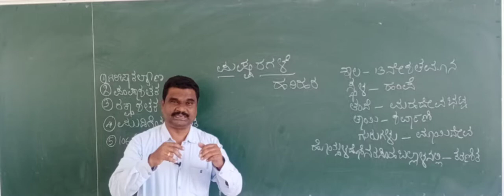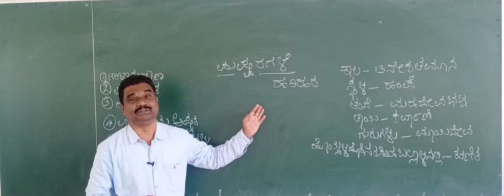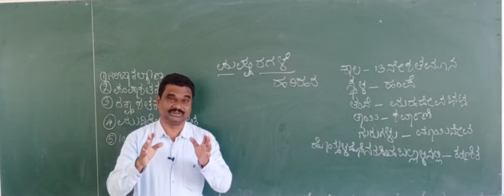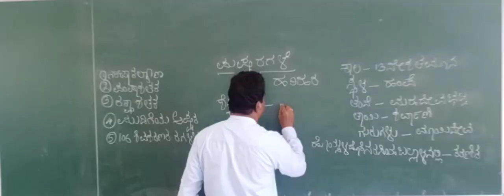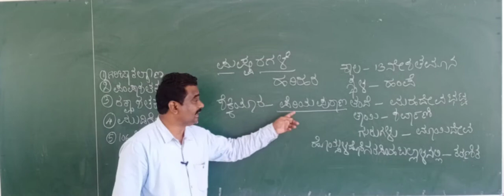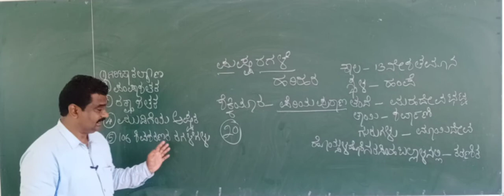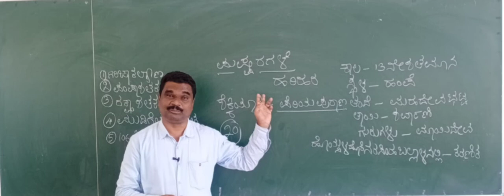ಬಿ ಎಸ್ಸಿ 1ನೇ ಸೆಮ್ ಕನ್ನಡ ಪದ್ಯ ಪುಷ್ಪ ರಗಳೆ ಕವಿ ಹರಿಹರನ ಪರಿಚಯ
ರಮೇಶ ಮರೆಪ್ಪಗೋಳ ಕನ್ನಡ ವಿಭಾಗ